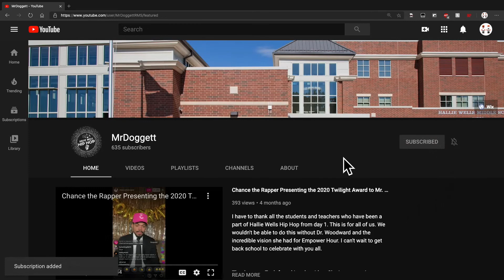What's Up at Wells Halloween Edition featuring Hriday and Andres - produced by Shine Goin Crazy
Lots of people came together to make this one. A big thank you goes to Mehul for editing the whole thing! Also, thank you to Shine Goin Crazy for producing the beat. He created it especially for us using the real coyote sounds that Mr. Dahlin recorded last year! Thanks to Romy for helping to write some of the lyrics. And special shout out to Rey, who wrote an amazing Halloween verse that we weren't able to include for technical reasons.

Thank you to Halle and Jillian for the videos and picture!